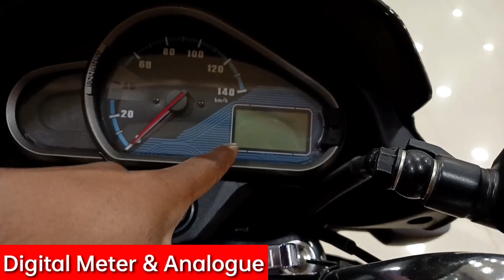Hero Super Splendor Bs6 👉 50 हजार डाउन पेमेंट देने पर 1 साल से 3 साल किस्त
Is video me hero super Splendor ka finance details bataya hai jisme on road price mileage feature 50000 down payment dene par 1 sal se 3 sal kist ki puri jankari diya hai.